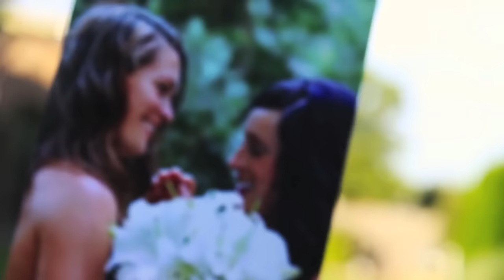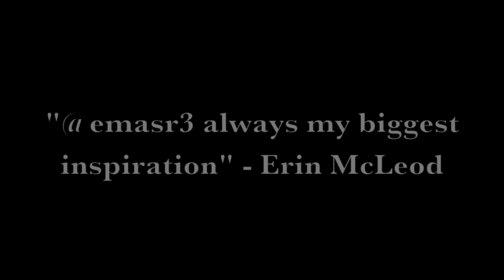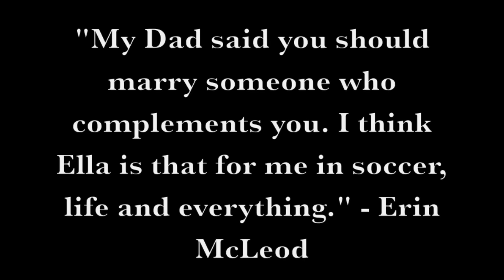I don't want another pretty face [ Erin & Ella ]